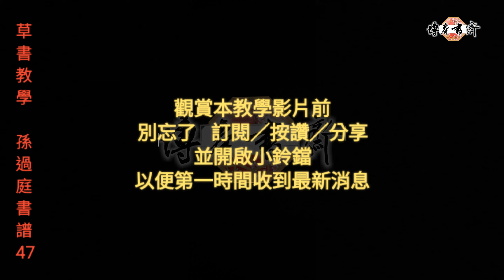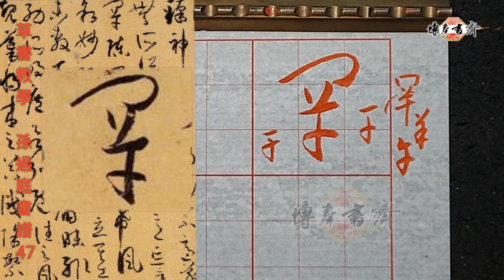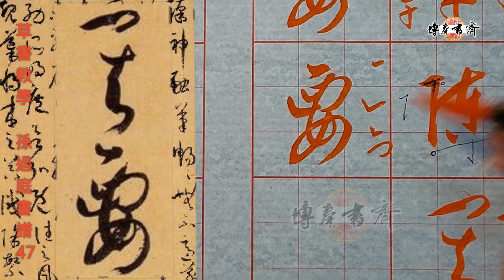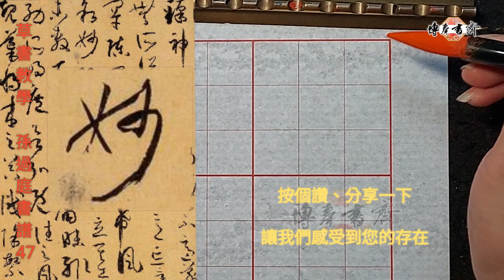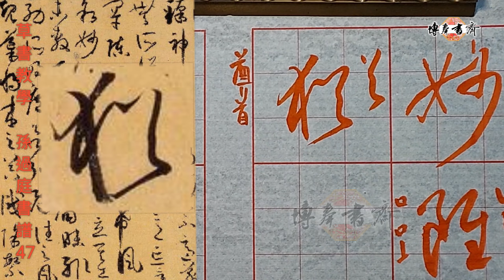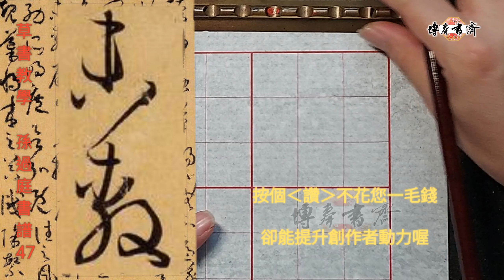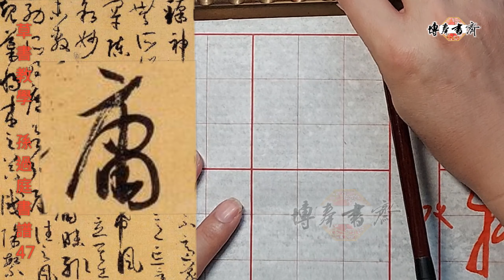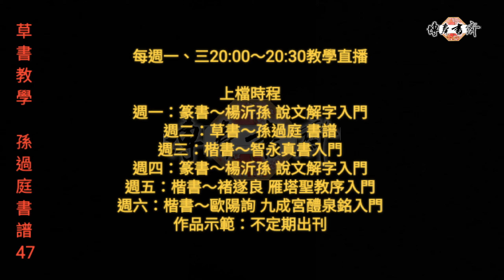草書教學～孫過庭 書譜 47